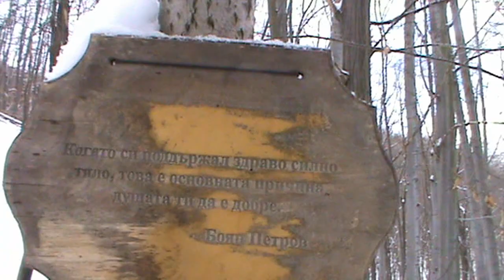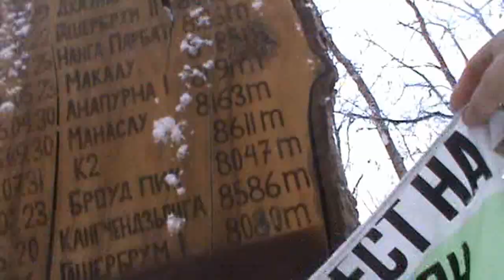По стъпките на Боян Петров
Днес Боян Петров щеше да празнува 50-годишен юбилей, ако не беше останал завинаги на връх Шиша Пангма Минавам по ежедневния му тренировъчен маршрут от Княжево до Копитото за 1 час и 45 мин Прочети допълнително на
По подробно за маршрута виж на Бих искал да ви дам съвет Ако не сте минавали маршрута през другите сезони по-добре не тръгвайте при обилен сняг.